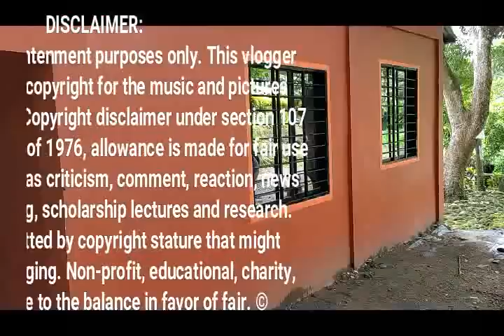BOGIE AT MAGANDANG BABAE NAKAPAGDESISYON NA!/Val Santos Matubang/Kalingap Rab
Araw at gabi na ba ay nakatira na si magandang babae kina Bogie? Ano ang ginawa nilang isang desisyon na hindi alam ni Ma'am Luz? Alamin at panoorin ang videong ito.